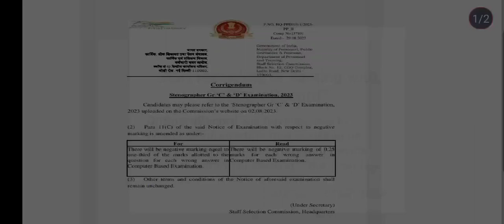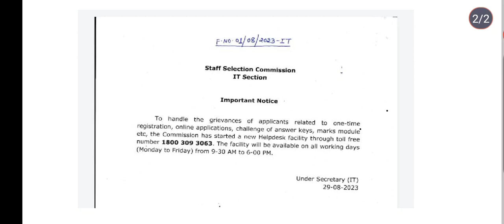SSC Negative Marking Decrease Notice 2023 (official notice)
ssc negative marking decrease notice 2023
ssc help desk number
ssc
SSC Latest Updates Solutions to aspirants Queries 1 Ye acha kiya SSC ne

NEGATIVE MARKING in SSC CPO 2023 | SSC CPO

Negative Marking 2023 Notice
SSC CGL 2024 PREPARATION STRATEGY syllabus | Exam Date | Notification | ssc sscchsl ssccgl @bengaljobupdates @techteachersandstudents @WBLACADEMY
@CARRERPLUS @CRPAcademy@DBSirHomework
Helpdesk facility
negative marking

For pdf join or search aranyadev2